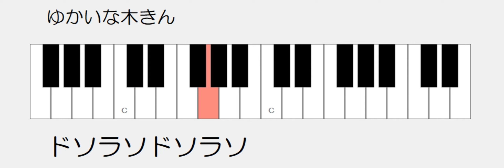ゆかいな木きん ドレミ鍵盤つき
ゆっくり練習用
教育芸術社　小学生の音楽３　メロディーパート